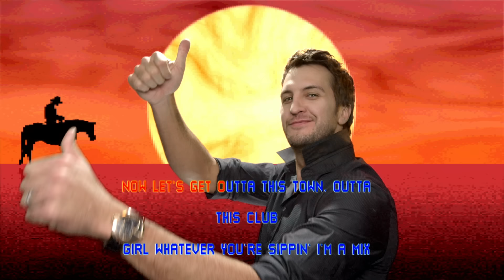Jason Aldean - 1994 (Music Video)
The official music video for “1994” by Jason Aldean featured on the album 'Night Train'

To be the first to know about tour updates, sign up for the Jason Aldean email newsletter

Macon Music, LLC under exclusive license to Broken Bow Records.